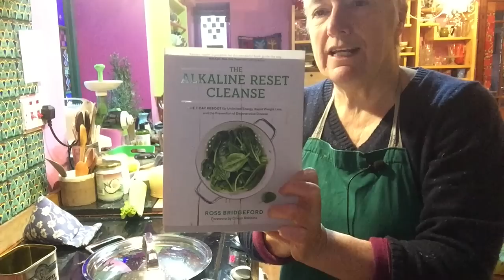Two in One! a little chat about sewing and then I make soup! (I spoil you!)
there are a few things in the shop - restocking some day soon!

The soup is from a book by Ross Bridgeford

the ingredients for the soup are ...
4 carrots
1 inch of ginger root
1 inch of turmeric root
1 tablespoon of coconut oil
1 red onion
8 oz pumpkin
1 sweet potato
4 tomatoes
3 cloves of garlic
1 teaspoon of mustard seeds
vegetable stock
1 cup of dry lentils
1 cup of coconut cream
optional -
coriander/cilantro
chilli

the topping is lovely
a few cashew nuts/pumpkin seeds/garlic/coconut oil